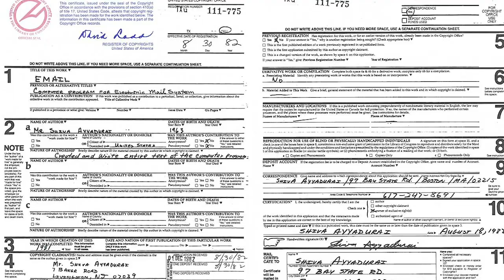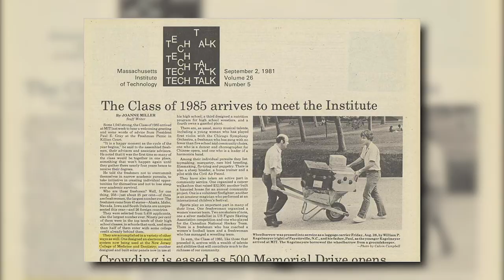Dr.SHIVA LIVE: Celebrate Anniversary of Email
Celebrate Anniversary of Email

38 yrs ago TODAY, Aug 30, I got First US Copyright for Email - the SYSTEM - for my 1978 invention when as 14-yr-old boy I wrote 50,000 lines of code creating electronic version of interoffice mail system & named it “Email.”